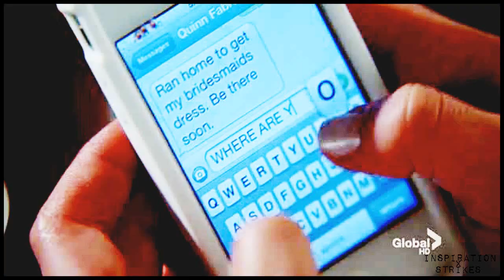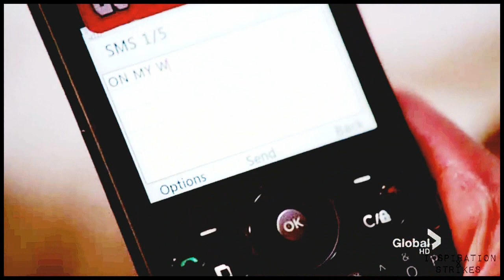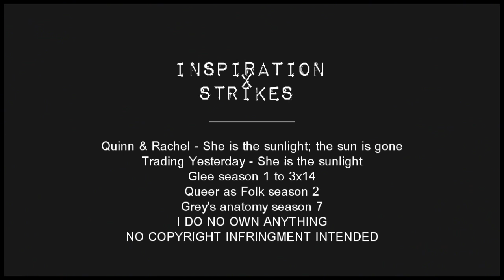Q&R | She is the sunligh; the sun is gone. [AU]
Please, don't mention the name of the show or its characters

Hello!

So, I am in a bit of a vidding break lately but I should get back to more stuff soon hopefully. I have a few projects on my mind and I'm not forgetting my already started ones as well.

This is something that has been nagging me since the episode aired and I heard this song afterwards. I definitely wanted to do some kind of tributes but this turned out more storyline than tribute... It's got an AU twist towards the end because we still don't know how the accident plot will be resolved.
For the headcanon/storyline here:
At first, Q&R were like ennemies and Q never thought she'd ever consider R a friend, least even more. But things change, people change and surprize you. R only sees her as a friend and wants to get close to her, especially during their senior year, during which they've grown closer. R said yes to marry F. S knows about Q's confusion about her sexuality and also about her feelings for R. Q tries to move on, to convince herself that she can, but when F annouces that the wedding will be sooner, she realizes that she can't let go. She tries, though, for R because she truly believes that she can be happy with F. R is happy that Q is accepting and will come to the wedding after all. But then the accident happens and everything changes.
R cuts herself from everyone but Kurt. She stays at the hospital during Q's operation. Both Q&R have this dream/fantasy about finding each other the day of the accident and getting married. But things don't look good for Q. She dies for a few seconds and R can sense her presence next to her. Q asks her if she ever loved her and R realizes that yes, she really does love her. Then the surgeons manage to bring Q back to life. She wakes up hours later and R is at her side telling her that she never want to lose her again and that she's sorry for everything.

Voiceovers:

R: I know everyone expects us to be ennemies and be in competion, but I don't hate you.
Q: Why not?

R: We're friends, right?
Q: Yeah, I guess so.

R: We're kind of friends, hin.
Q: Kind of.

R: What are you so scared of?
Q: The future, when all this is gone.
R: You have nothing to scared of.

Q: There is something you could do for me.

Q: You can't change your past, but you can let go.

F: After the competition, R and I are gonna get married.

Q: I just want somebody to love me.

Q: When you were singing that song, you were singing it to F and only F.

R: And this is our year to get it right.

R: Why are you being so mean?

Q: I am so sorry.

R: I'm really sad because I would have loved to see you in a bride's maid dress, Q.

S: Give it up, I know. We play on the same team.

Q: How do I look?

R: You're a very pretty girl, Q. The prettiest girl I've ever met, but you're a lot more than that.

Q: I want to support you, R, and come to the wedding if it's not too late.

S: Face it, Q's not coming.

R: Whenever you're ready. Okay?

Surgeons: The brain bleeding has been controlled.

Surgeon 2: We're losing her!

Q: Did you love me?
R: Q?

Surgeon 2: She's coming back.
R: I love you.

R: I never want to be without you. I'm really sorry.

Feedback are always loved :)
xx